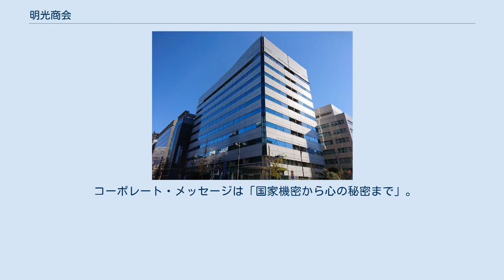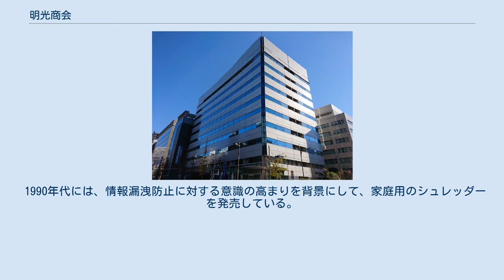明光商会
株式会社 明光商会（めいこうしょうかい、Meikoshokai Co., Ltd.）は、東京都中央区八丁堀に本社を置く、日本の事務機器メーカーである。
1956年創業。
 コーポレート・メッセージは「国家機密から心の秘密まで」。
 創業者の高木禮二が1956年（昭和31年）に東京で創業。
海外で販売されていた製品にヒントを得て、1960年（昭和35年）には、日本初のシュレッダーを開発。
その際に「製麺機のようだ」と呟いた高木の言葉が伝聞されていきうどんの製麺機にヒントを得て開発をしたように言われる。
 発売当初は、情報保護の重要性が充分認知されておらず、思うように売れなかったが、1962年（昭和37年）に公開され、産業スパイを描いた映画「黒の試走車（テストカー）」の公開以後、徐々に売り上げが拡大してゆく。
 1980年代後半には、自社のラミネーター「パウチッ子」のTVCMを頻繁に流し、「パウチッ子」という製品名がラミネーター及びラミネート加工全般を指す一般名詞と化すほどまでに有名になった。
 日本における、シュレッダーでのトップシェアを誇ると共に、機密文書などを自動的に裁断・処分する「MSシュレッダー」の製造販売で、情報管理企業としての最大手に位置することで知られる。
またラミネートシール（社員証などに使用）に使う「パウチッ子」「MSパウチ」や、封筒を自動的に開封する「MSレタペット」など、企業向けの文房具品の製造・販売ならびに、近年では金融機関や病院などの受付自動案内システム「MSボイスコール」の製造販売も手掛けている。
またシュレッダー最大手ということもあり、環境問題にも率先的に取り組み、「MSリサイクルシステム」「MSリサイクルシュレッダー」や大型シュレッダーの製造・販売などに取り組んでいる。
 1990年代には、情報漏洩防止に対する意識の高まりを背景にして、家庭用のシュレッダーを発売している。